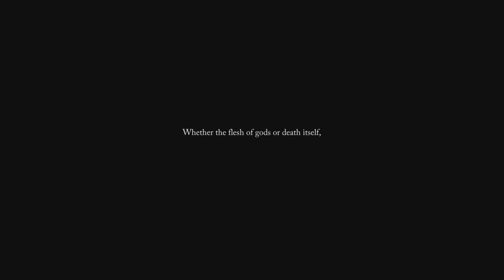Lords of the Fallen - Ep 1